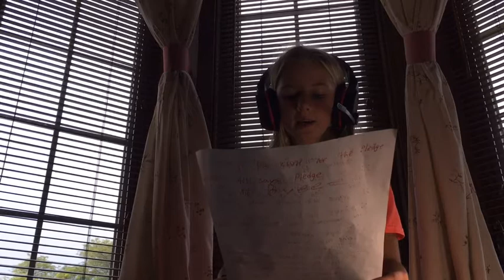Thursday, September 15 Falcon Nation News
News of the day from Allison!